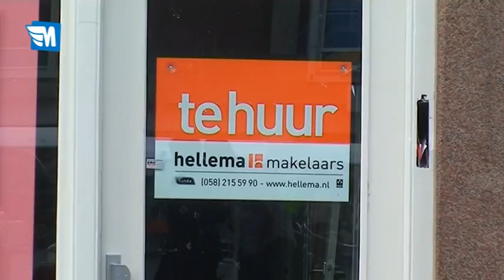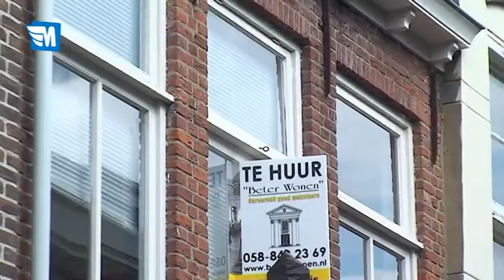leeuwarden actueel 18 08 10